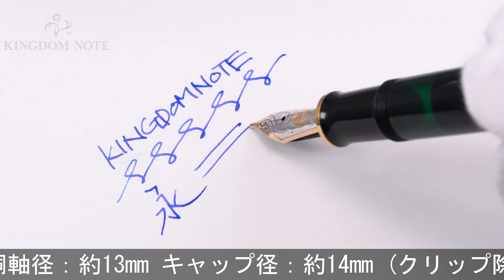Pelikan ペリカン 万年筆 スーベレーン M600 黒 F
多少スレ･小キズ等見られますが、総じて概ね程度良好なコンディションです。

本体材質：樹脂
ペン先材質：14金
字幅：F(細字)
機構：吸入式
全長：約154mm (筆記時)
胴軸径：約13mm
キャップ径：約14mm (クリップ除く)
最大径：約17mm (クリップ含む)
重さ：約18g
付属品：なし